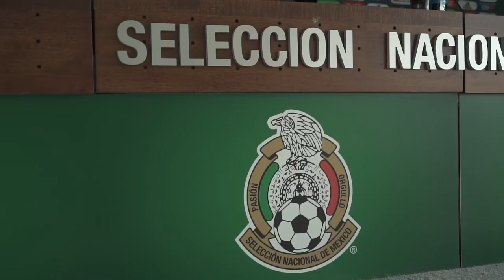ConferenciaDePrensa: Brizuela, Gudiño, Martín y Van Rankin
Antes de empezar a entrenar, nuestros seleccionados tomaron los micrófonos para hablar con la prensa. ¡Chequen lo que dijeron!